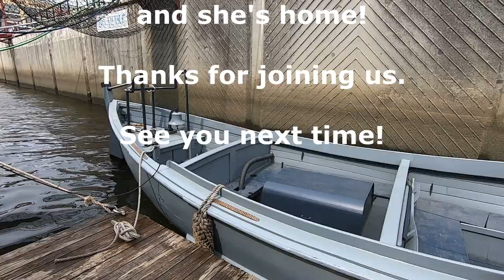Whaleboat Returns 2022!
Our whaleboat returns from her winter storage at Scarano's Boat Yard in Albany. She started right up with the magic touch from Mike. Larry was serving as our Coxswain and Thomas and James were along for the ride! Come on down to SLATER to hear more about the whaleboat or check out our

You don't want to miss what we'll be up to this season! Sea ya SLATER!